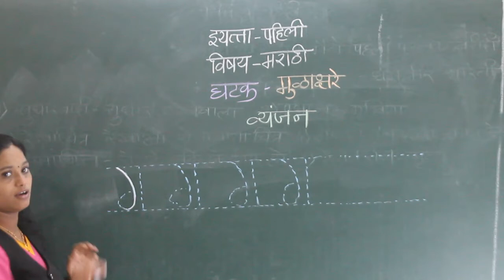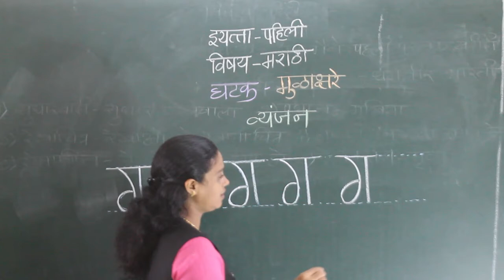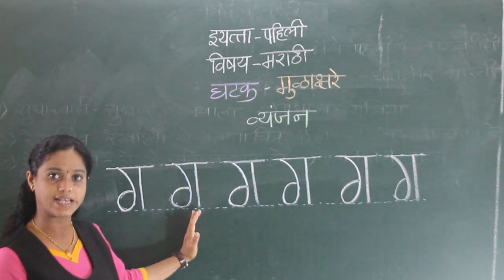CLASS I MARATHI VYANJAN G